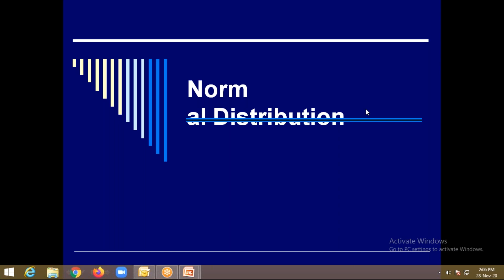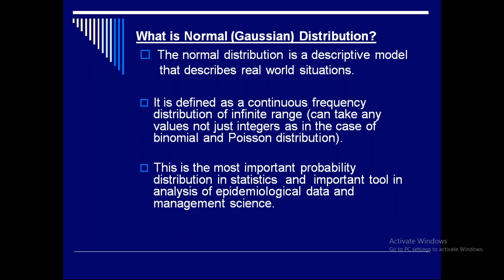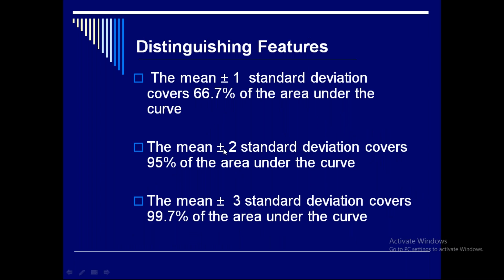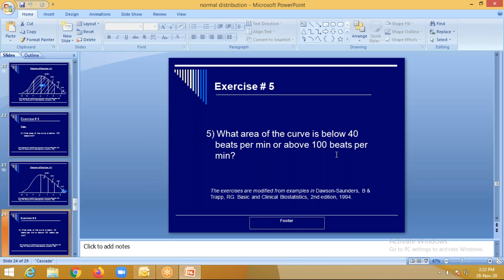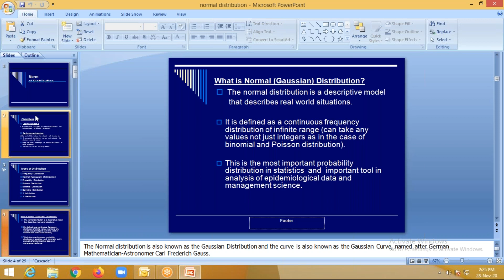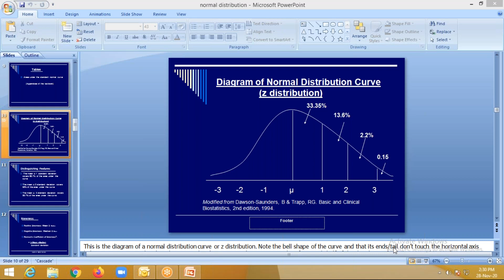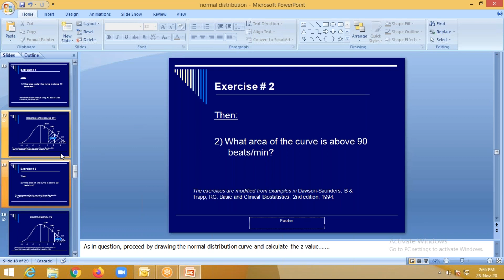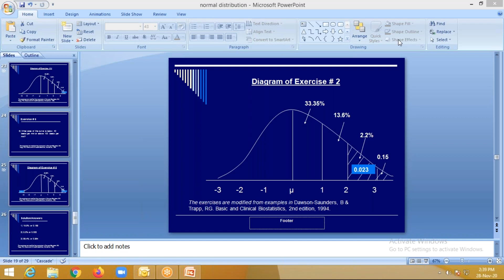A Class On Norm Al Distribution By Dr Sravan Dept Of Coomunity Medicine